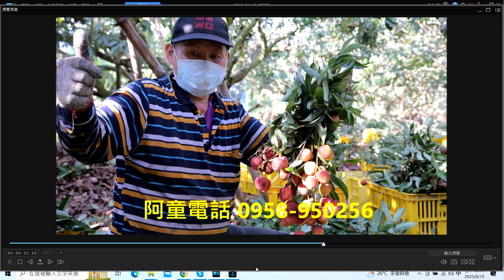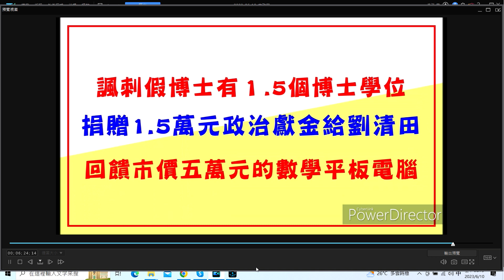(06/10日) 前 高雄市政府海洋局長 賴瑞隆，奇怪啦，沒罪 幹嘛下台？ 新潮流系 對攬台灣耶 吞蹋 就是這樣退一步 進三步。把陳致中打成終身不得參選？這種【抄家滅族】的氣質 就是新潮流系 的本色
(2023/06/10日) 前鎮、小港、旗津 這席立委，本應陳致中出來選，竟由 賴 出線，還把陳致中打成終身不得參選？這種【抄家滅族】的氣質 就是新潮流的本色。現在騙的還不夠？賴瑞隆 繼續出來參選、繼續騙，我們來聽一聽 這一區的候選人 李政憲(黑李) 是怎麼說的：『陳菊要下台 新潮流要倒 台灣甲會好』監察院長 破麻 陳菊，【叫小鶴】就把紅毛港遷村的全部補償清冊拿出來，大家 對個帳，看看錢 都跑妳口袋去了？不要再騙了，民進黨完全執政七年了，台灣郎被【假博士 蔡英文】及【新潮流系 監察院長 陳菊】一干人等，騙的還不夠？要不要問一下 紅毛港村滅村案的受難者(補償金190億不見了)，這就是 新潮流系 的本色。前 高雄市政府海洋局長 賴瑞隆，陳菊愛將 新潮流系，當初 慶富案 一銀等多家行庫聯貸205億元的超貸弊案，全民買單。為避免波及陳菊，賴 建立保護傘，主動下台，奇怪啦，沒罪 幹嘛下台？新潮流系 對攬台灣耶 吞蹋 就是這樣退一步 進三步。【因刀 火燒厝 你不幫忙，下次 你家失火 沒人幫忙】。
國防鬥士 曾淼泓 (電機博士、兼任助理教授)